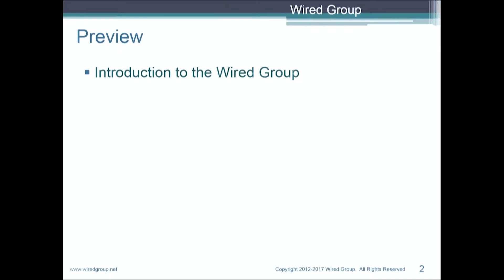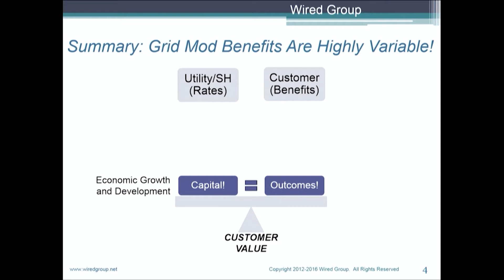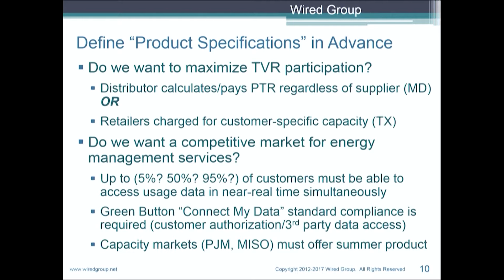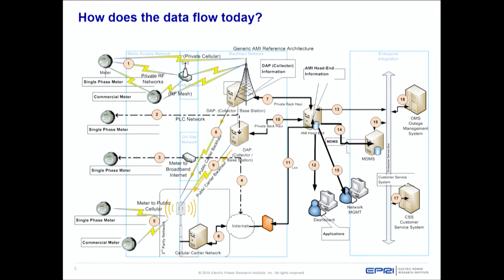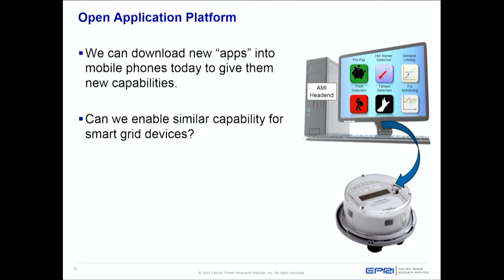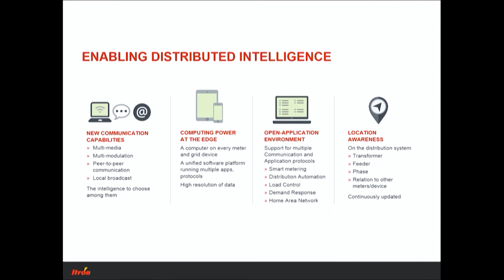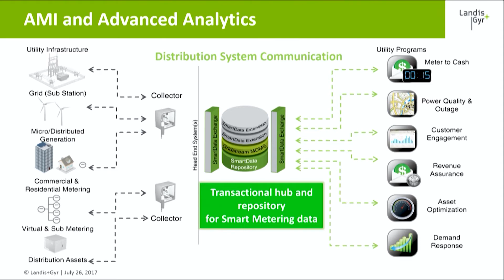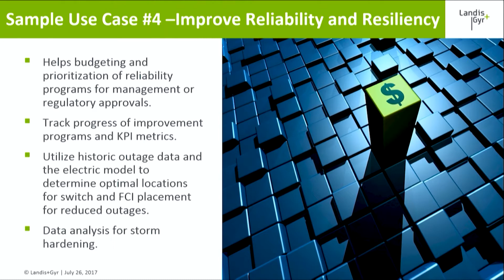Exploring Technologies: Enabling Technologies for the Evolving Grid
Discussion of the requirements needed to enable the distribution grid of the future, including an examination of the cost effectiveness, opportunities and challenges associated with the deployment and interaction of specific technologies.

Paul Alvarez, President, Wired Group
Ed Beroset, Principal Technical Leader, EPRI
Katrina Polk, Senior Product Line Manager, Itron
Larry Dickerman, Senior Director Public Policy, Landis+Gyr